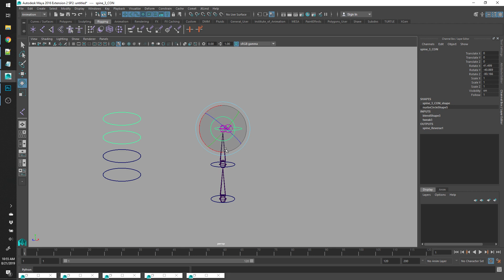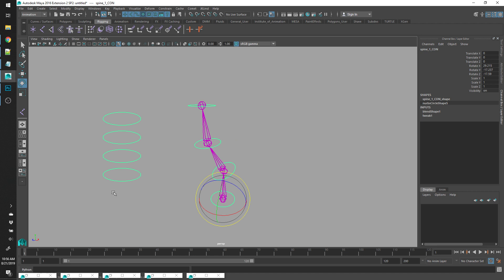Maya Viewport Picker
testing out a simple viewport-based character picker.